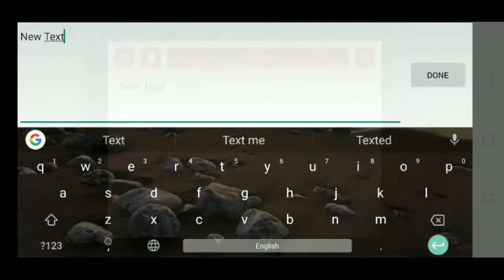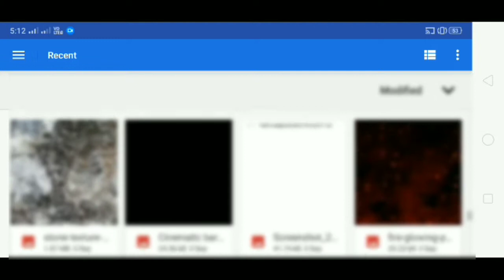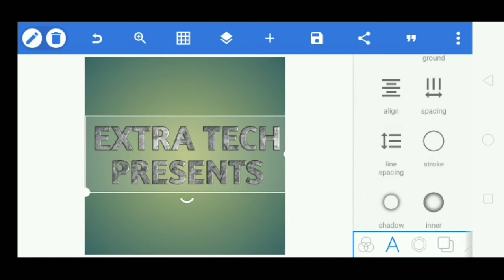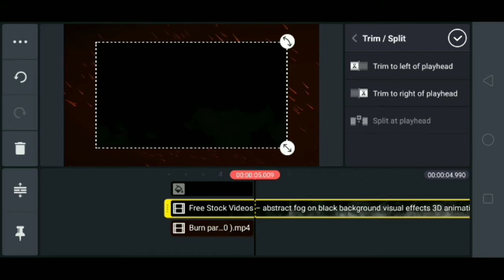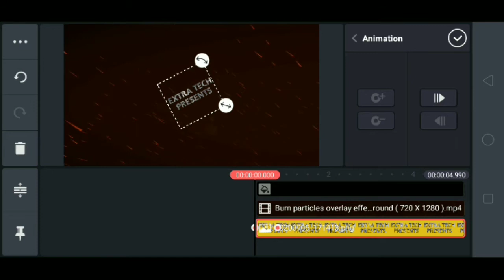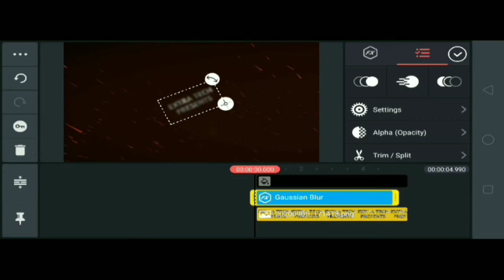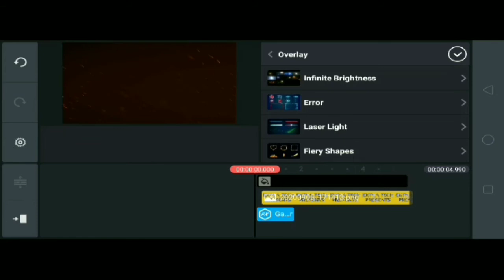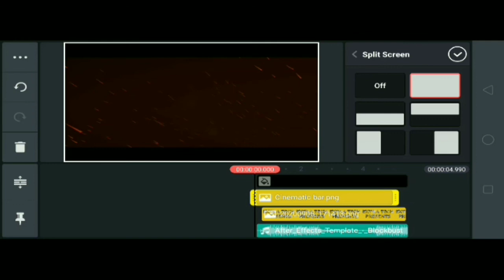How To Make Cinematic Intro In Kinemaster | Kinemaster Cinematic Intro Tutorial Making Video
✓Video Credit
 Track: Jarico- Landscape  [NCS]